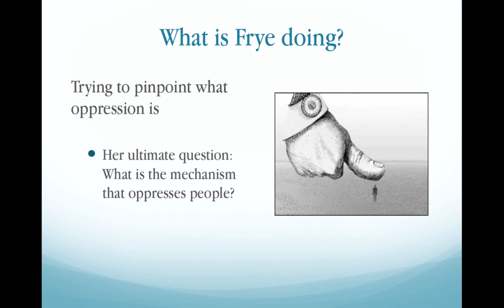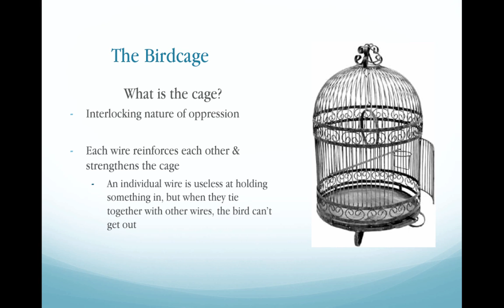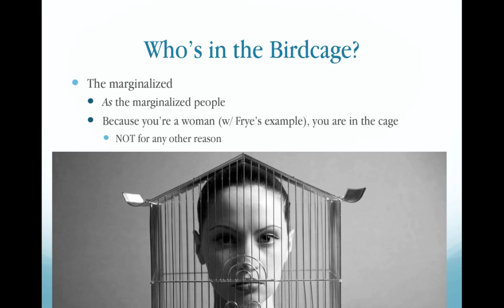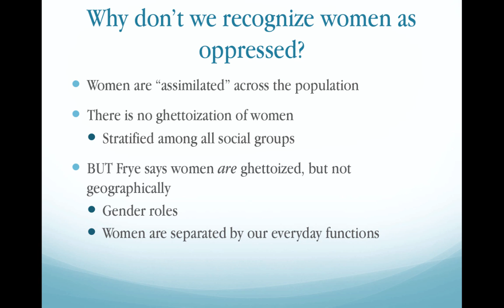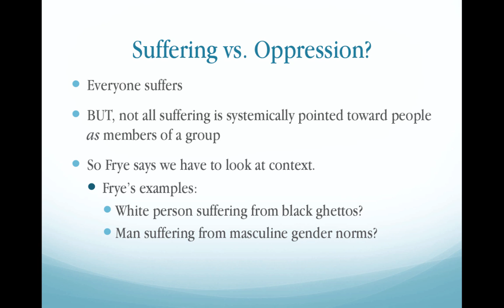Marilyn Frye Oppression PHL 356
Table of Contents:

00:06 - What is Frye doing?
00:20 - The Birdcage
01:10 - What’s so bad about Chivalry?
02:29 - Why don’t we recognize women as oppressed?
04:57 - The Takeaway